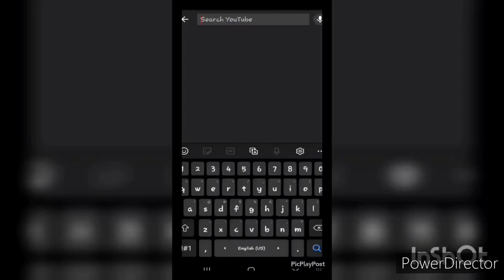Adam Calhoun - RAP SHXT (Reaction)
RAP SHXT by Adam Calhoun Reaction

"Comment your reaction requests in the comment section below wit the link to the video. U can also send your requests to my DMs on Instagram and Twitter.